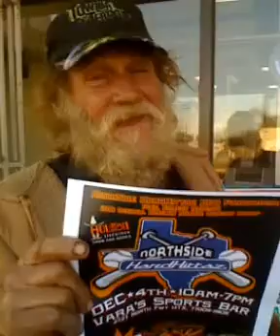Guitarman NSHH BBQ Commercial